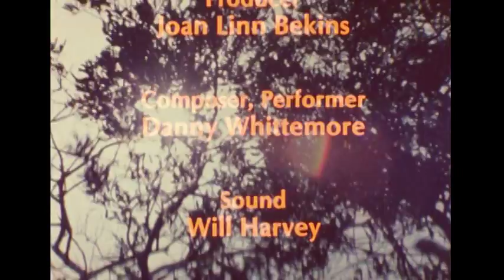4. Grassland, Chaparral & Fresh Water Pond - Habitat Adventures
Tripping with Terwilliger
Nature Education Film